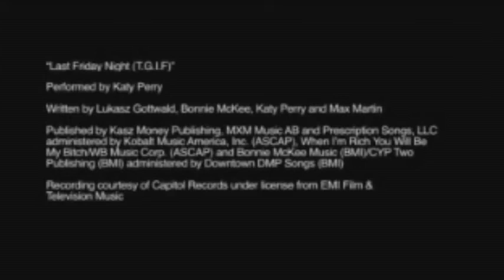Trailer - The Sims 3 Mundo Doce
Confira a seguir o video do novo pacote de objetos com o mesmo seguimento do The Sims 3 Showtime, que tem como tema a cantora Katy Perry.